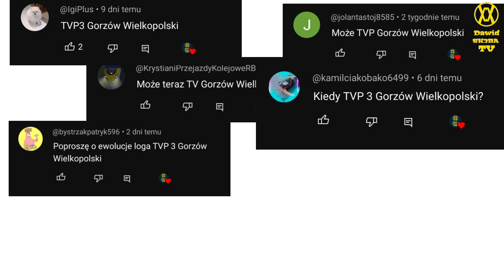Ewolucja loga TVP 3 Gorzów Wielkopolski (2001-2023)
🔴Opis🔴
Cześć! Witajcie w serii ewolucja na moim kanale! Dziś wam pokaże logo TVP 3 Gorzów Wielkopolski jak się zmieniało na przestrzeni lat. Jeśli masz pomysł na kolejny odcinek z tej serii to napisz w komentarzu! Zapraszam do oglądania!